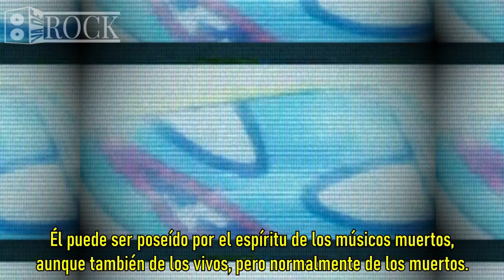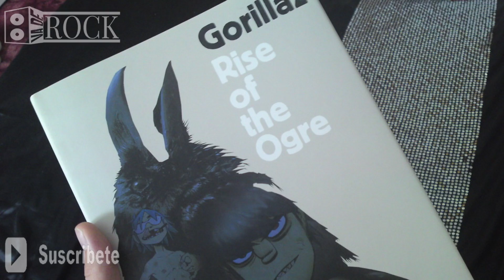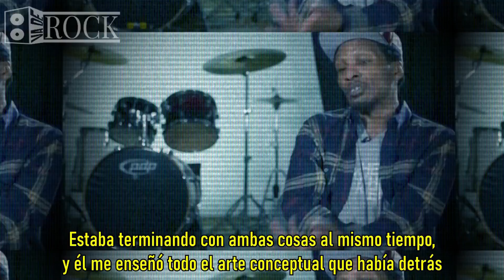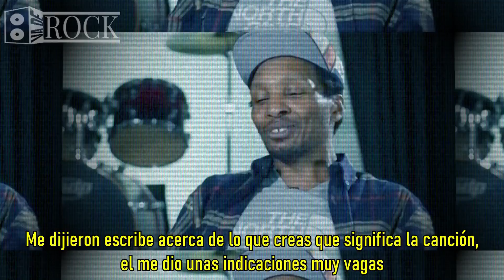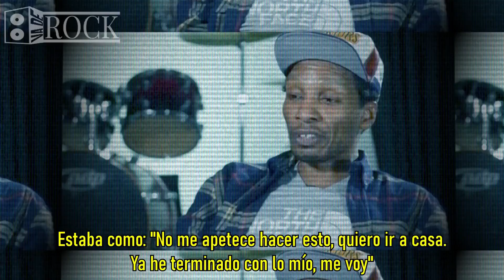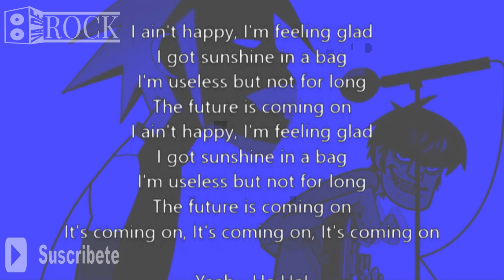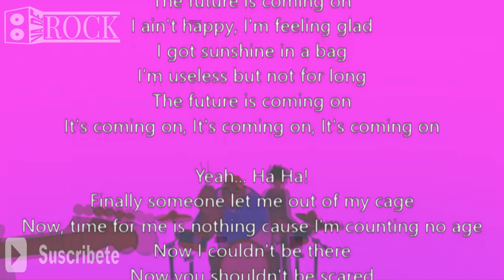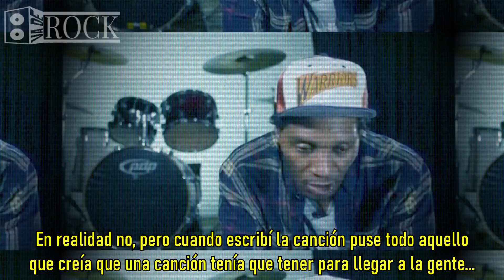Gorillaz - Clint Eastwood // Historia Detrás De La Canción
Hola a todos bienvenidos un día más a Va De Rock, en el día de hoy nos sumergiremos de lleno en la música alternativa de Gorillaz, una de las bandas más innovadoras de las últimas décadas.

En el día hoy te contaré la historia detrás de Clint Eastwood, uno de los grandes clásicos de la banda. Si quieres conocer su historia, te invito a que veas el vídeo completo y a que dejes tu opinión en la caja de comentarios.

Si la música es tu pasión, este canal te encantará, aquí encontrarás historias de bandas, de canciones, tops de musica... Te invito a que inicies un viaje a lo mas profundo de la música. Si encuentras contenido que entretenga y te enseñe cosas nuevas... MISIÓN CUMPLIDA.

Esto es Va De Rock, un saludo.